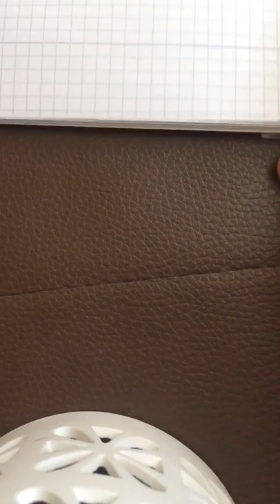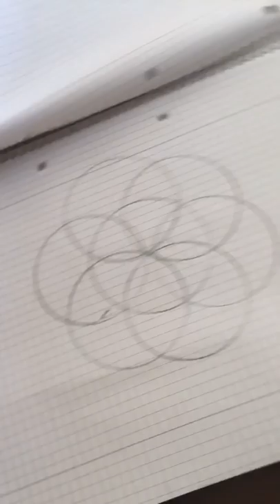Tedi Zirkel vs My.pen Zirkel (TEST)/Selaela TV